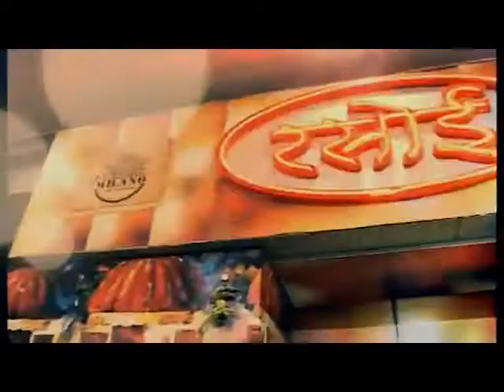लायंस क्लब अजमेर उमंग द्वारा गौमाताओं को हरा चारा खिलाया Lions Club Ajmer Umang fed fodder to cows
Lions Club Ajmer Umang fed the green fodder to the cowards
लायंस क्लब अजमेर उमंग द्वारा नागफनी स्थित आनंद गोपाल गौशाला में 250 से अधिक और पुष्कर रोड स्थित पुष्कर गौ पशुशाला में 100 से अधिक अशक्त गौमाताओं को हरा चारा खिलाया।
कार्यक्रम संयोजक मोहन गुप्ता ने बताया कि 1 ट्राली हरा चारा दोनों गौशाला में समाजसेवी राजकुमार गर्ग, चंदा दोसी, शान्ति देवी दोसी की ओर से दिया गया। क्लब द्वारा जिले की विभिन्न गौ शालाओ में यह सेवा लगातार प्रतिमाह करने का कार्य किया जाता है जिसमें क्लब साथी और भामाशाह का सहयोग मिलता है। इस मौके पर संस्थान के अनेक पदाधिकारी और सदस्य मौजूद रहे।.